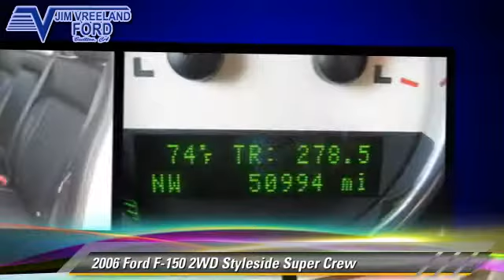Jim Vreeland Ford, Buellton CA 93427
[DFIN:2:2349383:I:B8241AEF:764f270dce7368e67848f8a5e3295736]